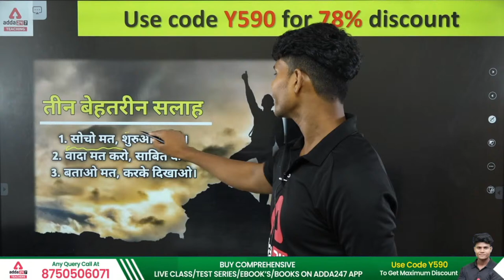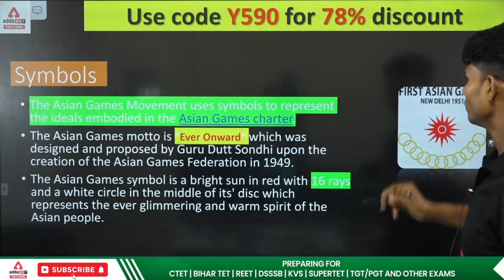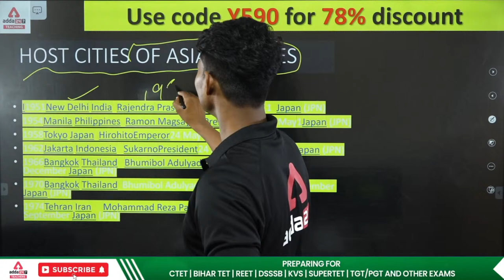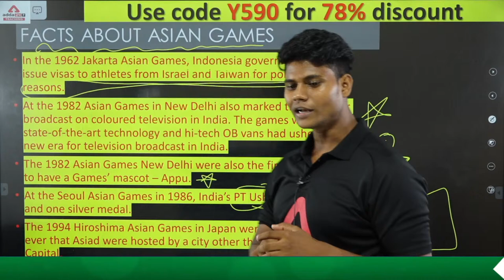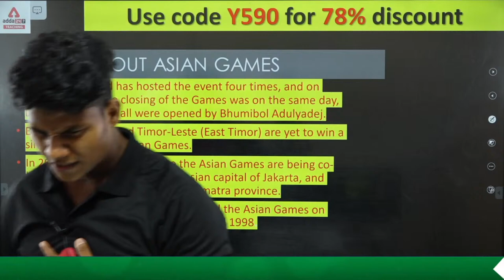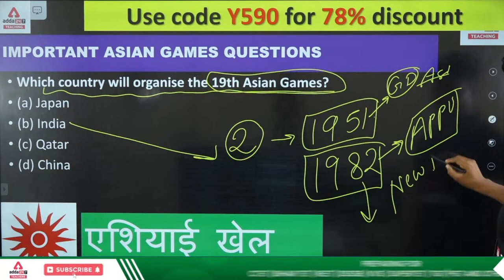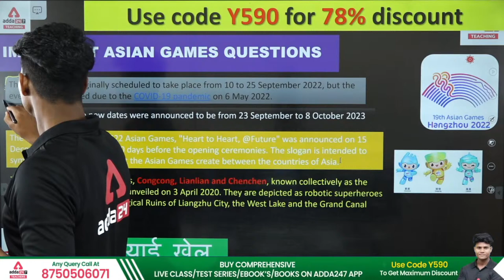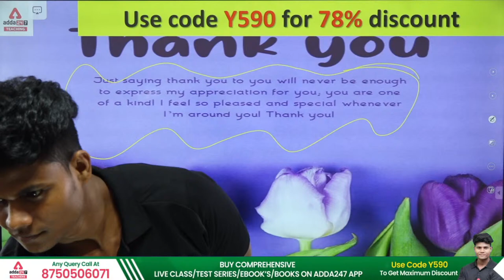Raj PTI/NVS/UP TGT 2022 | Physical Education | Asian Games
Raj PTI/NVS/UP TGT 2022 | Physical Education | Asian Games | NVS Physical Education | NVS Physical Education Syllabus 2022 | UP TGT PGT Physical Education | UP TGT PGT Physical Education Syllabus

CTET 2022 Paper 1 & Paper 2 (Maths, Science & Social Science) Live Batches